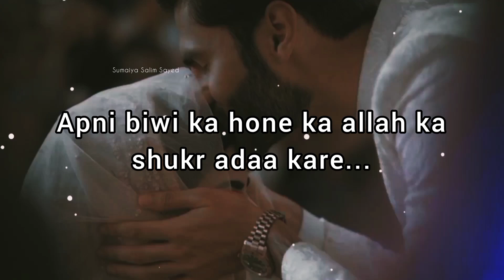❤Ek Behtareen Humsafar Bane...😘Miya Biwi Islamic Status🌹Husband Wife Status🥰Islamic Couple Status😚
Hey Guys

islamic status in hindi
islamic channel
islamic whatsapp status
islamic videos
islamic videos in hindi
dua status
beatiful islamic status
trending islamic status
islamic sad status
motivational video
shohar biwi ka rishta in islam
shohar biwi status
miya biwi love status
miya biwi islamic status
husband wife whatsapp statys